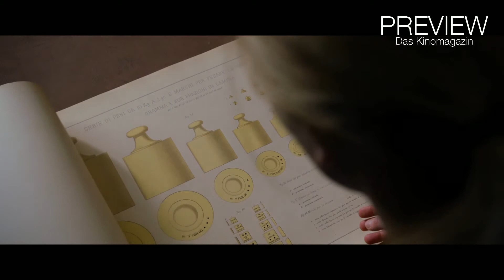Preview: 1001 Gramm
Kinotrailer zum Film "1001 Gramm"